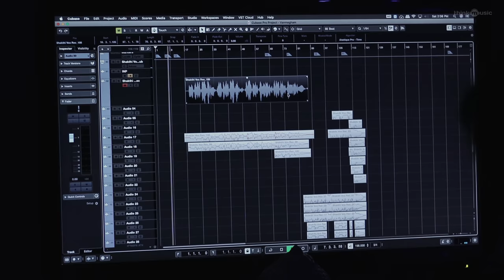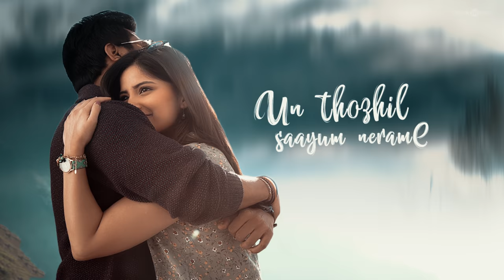Vaan Megam Lyric Video | Vasantha Mullai | Tamil | Simha | Arya | Rajesh Murugesan | Ramanan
Song - Vaan Megam
Singers - Shakthisree Gopalan, Vijay Yesudas & Rajesh Murugesan
Electric, Acoustic & Bass Guitar - Keba Jeremiah
Lyricist - Viveka
Additional Programming - Shajith Humayun
Composed and Programmed  By - Rajesh Murugesan
Session Assisted by Hariharan
Recorded By - Avinash Sathis at 20dB Sound Studios, Saligramam, Chennai     Assisted by Hariharan
Music Production- OnTempo Musics
Music Production Designer- Aishwarya Raghavan

2) Konjam Neram Ni (Vasantha Mullai)

 4) Ni Poogum (Vasantha Mullai)

Vasantha Mullai is an upcoming Indian Action Thriller Film starring Actor Simha and Kashmira Pardeshi. Written and directed by Ramanan Purushothama. Music by Rajesh Murugesan. Produced by SRT Entertainment & Mudhra’s Film Factory.

Movie - Vasantha Mullai
Cast - Simha, Arya, Kashmira Pardeshi
Written And Directed - Ramanan Purushothama
Produced By - Rajani Talluri & Reshmi Simha
Music Director - Rajesh Murugesan
DOP - Gopi Amarnath
Production Design - Nagaraj RK
Lyrics – Viveka, Vivek, Arivu
Dialogues – Ponni Valavan
Action Director - Stunner Sam & Stunt Silva
Costume Designer - Nandini NK, Raksha Ravikumar
Choreography - M Sherif & Vijisatish
Publicity Designs - Tuney John - 24AM
Colorist - Sethu Selvam
Stills - Sri Balaji
Production Executive - R P Bala Gopi
Executive Producer - Sathish Sundarraj
Line Producers - J Vidya Sagar & U.Deleep Kumar
Production Controller - Chennuri Mahender, R Jaya Kumar
Production Manager - Viswanathan
PRO – Yuvaraj
Music Label - Think Music
Direction Team - R D Karthik, Sridharan Thangavel, Raghav, Vignesh, Raghu Rajan, Prakash, Karthikeyan J

Lyric Video - Sabari Ramiro